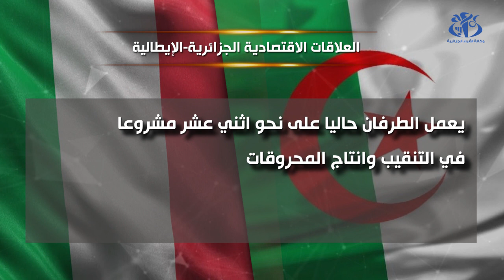العلاقات الاقتصادية الجزائرية - الإيطالية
الجزائر (وأج) -  بلغ الحجم الاجمالي للمبادلات التجارية بين الجزائر وايطاليا سنة 2020 حوالي 6 مليار دولار منها 3.5 مليار دولار صادرات جزائرية نحو ايطاليا (سيما المحروقات) و 2.42 مليار دولار واردات من هذا البلد (خاصة التجهيزات).